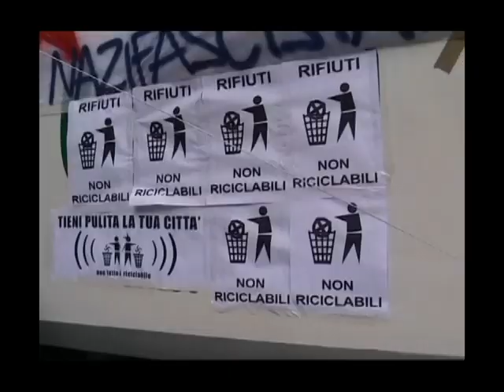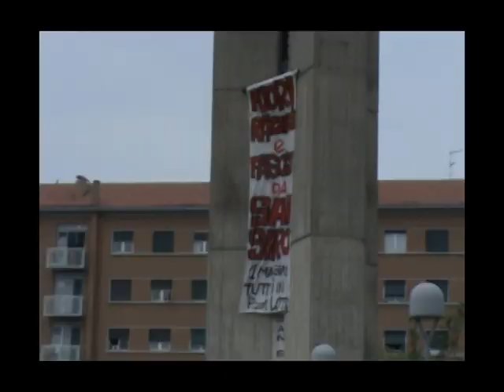Milano non tollera i fascisti! - Corteo Milano 2 maggio 2010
In migliaia in corteo dal Cantiere, attraverso il quartiere di San Siro, una mobilitazione meticcia, antirazzista e antifascista per dire no ai raduni nazi-fascisti e denunciare le connivenze tra gruppi dell'estrema destra e il PDL, ed in particolare il vergognoso supporto al raduno nazi-fascista da parte del Comune di Milano, e quindi di Letizia Moratti, attraverso la concessione degli impianti del Lido, controllati dall'azienda municipalizzata MilanoSport Spa di cui il Comune è unico azionista e rispetto a cui il presidente Mirko Paletti sembra essere solo un presidente fantoccio.